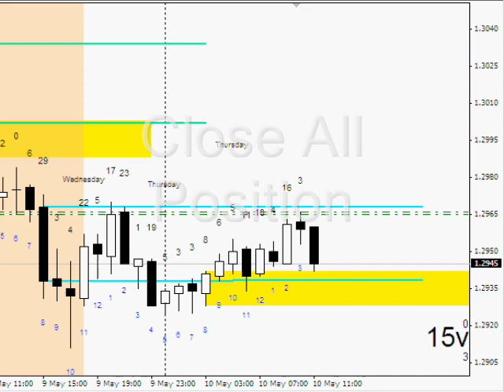Trade Inside Candle Bank.wmv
candle bank bertindak sebagai support dan resistance...